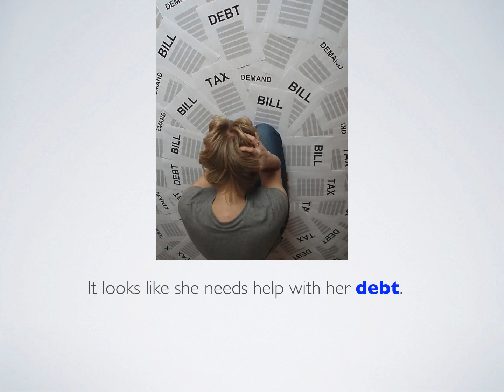DEBT Pronunciation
How to use DEBT in a sentence.
How to say DEBT in english.
Como dizer DEBT em ingles.
Como decir DEBT en una frase.
Como usar DEBT em uma frase.

Pronunciation is key. Let me help you get started!
I teach ESL online and can help you with your resume writing, interview skills, pronunciation (of course) :) speaking, listening, & writing.

Twitter
Podcast (iTunes, Spotify) - English Tidbits with Monica

For teachers: feel free to use this video is needed for your instruction(s) and provide students the link to my channel - it is very much appreciated!